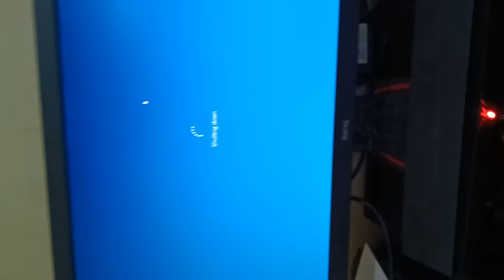Wooden PC case as monitor stand (layered with vinyl sticker)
So here is my PC build using DIY wooden case. Since it's working well as a stand monitor, maybe it's not considered as a case anymore.

In the video i showed you the power button that i got from salvaging broken mouse parts and turned it into a power button.

Oh, btw this is APU. Discrete GPU is not available since the case is too low for that.
But, with using PCIE riser and add the size of this case width, that problem can be solved.
Thanks.